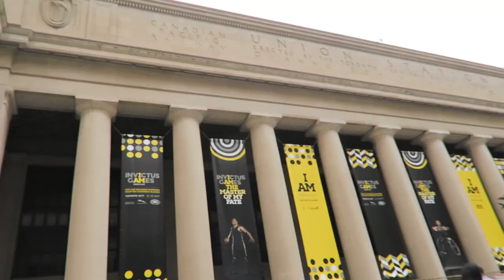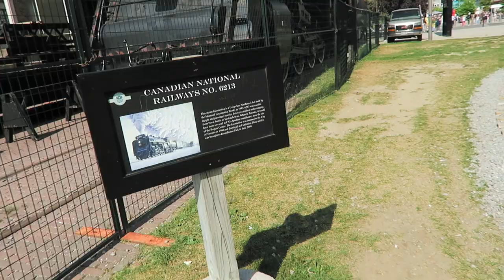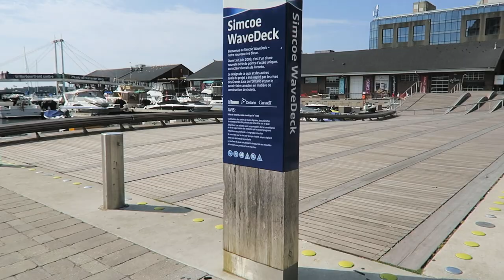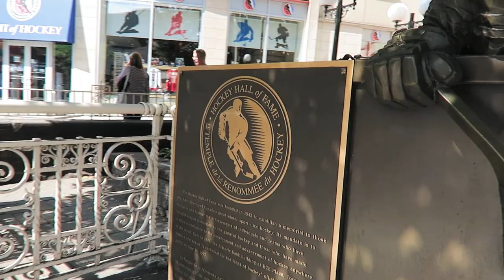A Film Set and A Baseball Game - Vlog#58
Second part of Andrew's Canada Vlog. Andrew, Charlie and Caitlin stumble onto a film set, set in New York at Christmas time and an evenings entertainment at the baseball.

Andrew shows you many hints and tips that he has gained from his experience as a professional goldsmith.

Andrew Berry, a professional jeweller for 30 years, is the training director of an award winning on line jewellery training website.